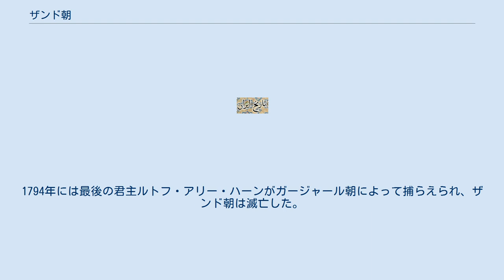ザンド朝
ザンド朝（ペルシア語 : زندیه ）は、イラン南東部を本拠としていたイスラーム王朝、首都はシーラーズ。
 イラン系ともクルド系とも言われるザンド部族は、元来イラン高原西部のハマダーン南に拠点を持っていた。
しかし、サファヴィー朝崩壊後の混乱の中で中でアフシャール朝のナーディル・シャーが台頭すると、一時ホラーサーン東部の草原地帯に移された。
ナーディル・シャーの死後、かれらはカリーム・ハーンを指導者として元の根拠地に戻って自立、ザンド朝を建てた。
カリーム・ハーンは勢力を拡張していく過程で自身の正当性を主張するために最後のサファヴィー朝の君主の孫、イスマーイール3世を名目上のシャーとして擁立し、自らはその代理人（ヴァキール）として支配を行うようになった。
 1760年までに、カリーム・ハーンはアフシャール朝の支配するホラーサーンを除いたイランのほとんどを支配するようになった。
彼はさらにアゼルバイジャン、イラク方面にも出兵し、バスラ地方が支配下に入った。
一方で、彼は自身の第一の敵、ガージャール部族連合のコユンルー（Qoyunlu、『羊』の意）のムハンマド・ハサン・ハーンと抗争を続けた。
抗争のなかでムハンマド・ハサン・ハーンの息子、アーカー・ムハンマド・ハーンを捕らえ、ガージャール部族連合内の争いから利を得るため、首都シーラーズに抑留し、コユンルーの敵であるデヴェルーを支援した。
 こうしてガージャール部族連合を押さえ込むと、イラン高原には一時的ながら平和が訪れザンド朝は繁栄した。
カリーム・ハーンは自らの称号を「王朝の代理人」から「人民の代理人」に変え、イスマーイール3世の死後もその後継者を擁立することはなかった。
対外関係では、カリーム・ハーンはサファヴィー朝時代の交易を復活させるためにイギリスにイギリス東インド会社の交易所をブーシェフルに設置する権利を与えた。
これによってブーシェフル経由のペルシア湾交易が活発化することとなったが、一方でイギリスのイランにおける影響力も高まった。
 1779年、カリーム・ハーンが没するとザンド朝ではその息子達の間で後継者争いが起きるようになって一気に弱体化し、様々な外敵に攻められるようになった。
ザンド朝最大の敵、ガージャール部族連合ではシーラーズを脱出したアーカー・ムハンマド・ハーンが権力を確立してガージャール朝が成立し、1781年、アスタラーバードでデヴェルーを抑えて、勢力を拡大した。
1794年には最後の君主ルトフ・アリー・ハーンがガージャール朝によって捕らえられ、ザンド朝は滅亡した。